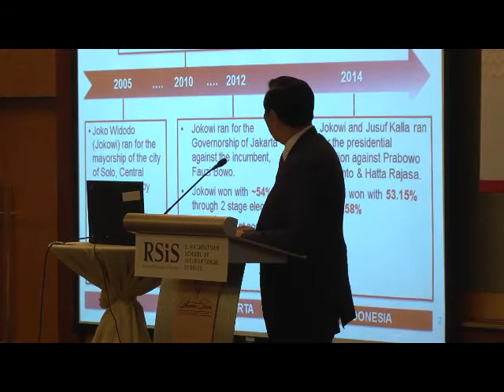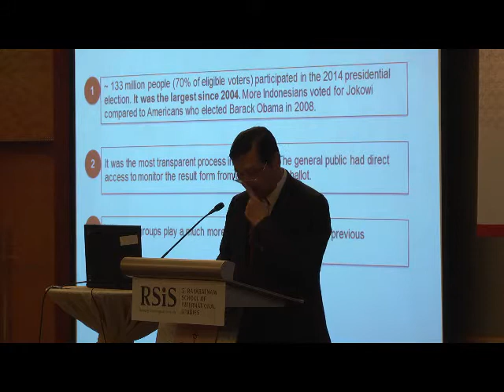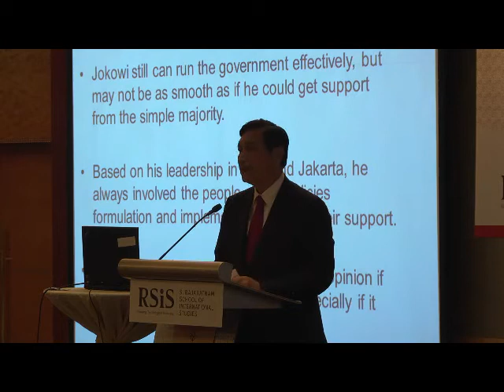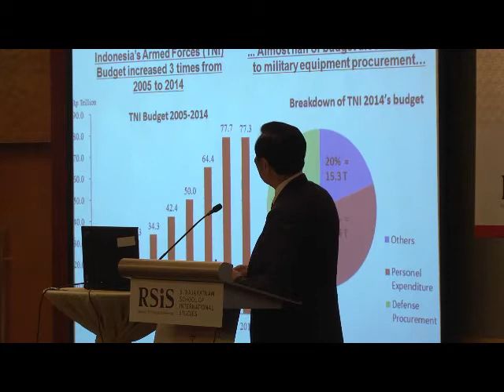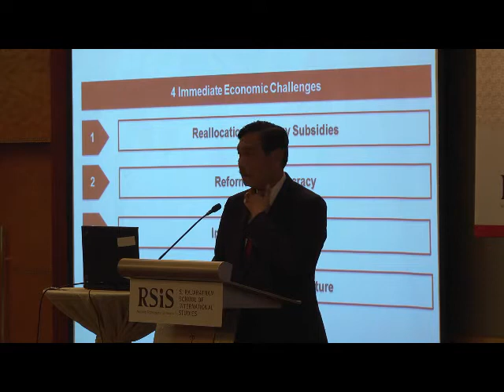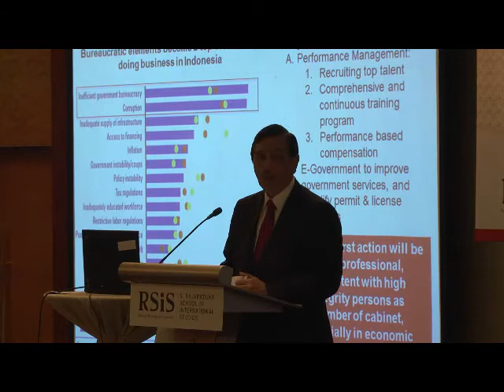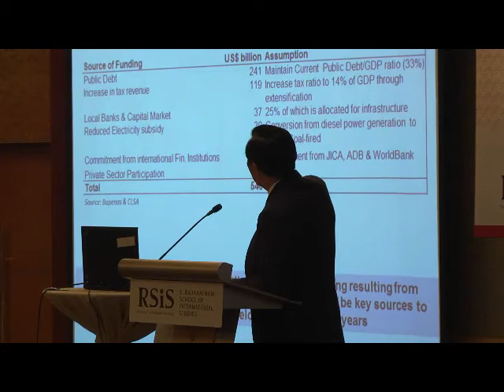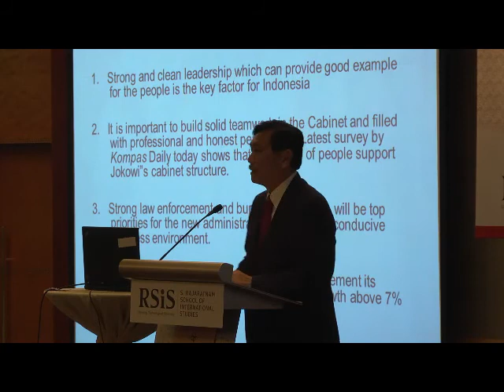RSIS Distinguished Public Lecture by General (Ret.) Luhut B. Pandjaitan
"Jokowi's Government: Challenges and Opportunities"
22 September 2014